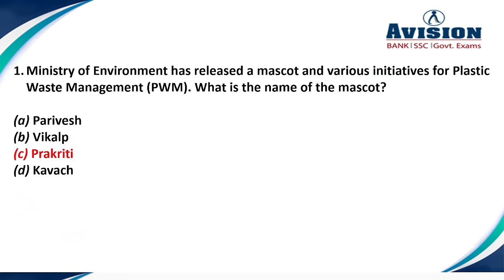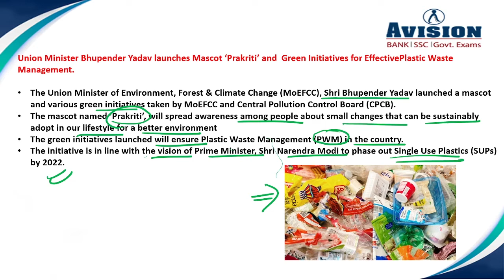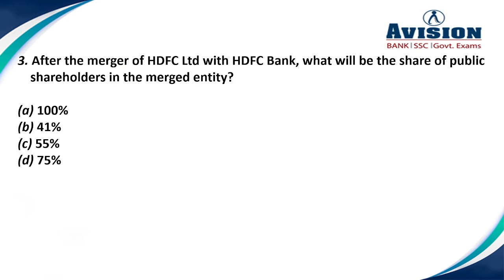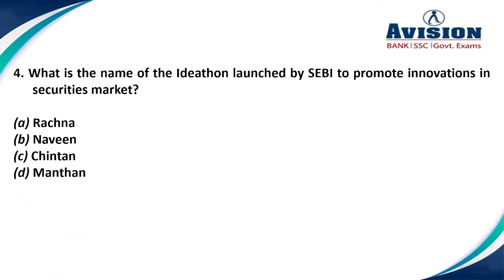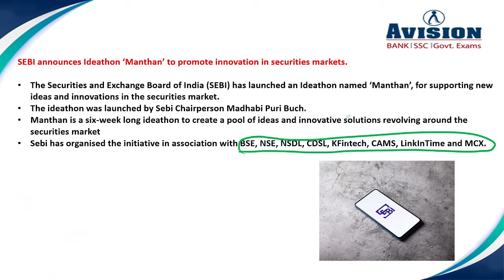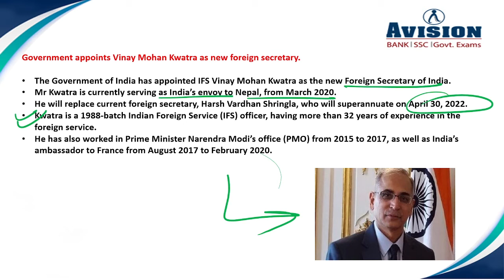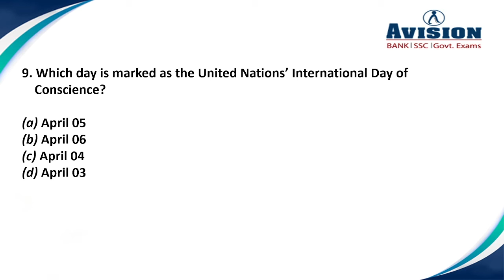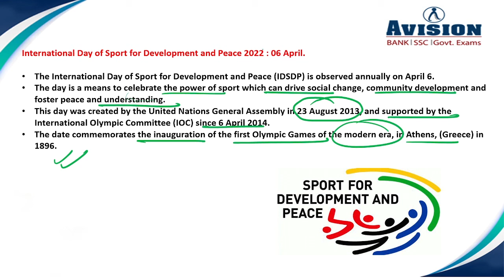Daily Current Affairs in Hindi | 7th April 2022 Current Affairs | AVISION DAILY GK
7:00 AM - Current Affairs 2022 Everyday Current Affairs in Hindi | 7th April 2022 Current Affairs | AVISION DAILY GK Update and Daily GK Update in Hindi, it is the best GK Quiz of Current affairs for a range of Govt exams like SBI PO, SSC, RRB, NTPC, IBPS, RBI and other required Exams. We are a bank for daily current affairs for IAS and competitive exams and best material for upsc and several other Government Exams, SSC Exam Syllabus, SSC Current Affairs for 2022, SSC Daily GK quiz , SSC CGL GK quiz, SSC CGL. Daily Current Affairs for SSC CGL Exam Pattern, SBI PO exam Syllabus, SBI PO exam pattern, Government Exams Notification, Daily Current Affairs 2022. Best current affairs for 2022 , The best and recent current affairs available. Important Current Affairs for All competitive Exams like Banking, SSC, RRB, RBI, LIC, NDA. Banking quiz and government exam quiz for all exams, Online test for all type of exams like IBPS, SBI PO, RRB, SSC, RBI, NTPC. Banking Courses available on all pattern like SBI PO, SBI CLERK, IBPS PO, IBPS CLERK. Avision Provide LIC Course detail, WBCS Detail, RRB details and SSC Course Details.